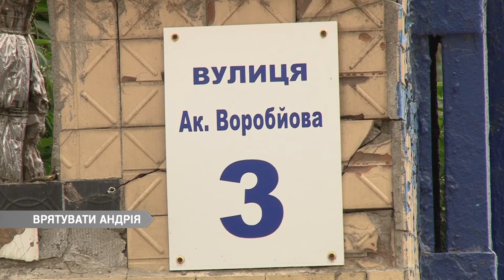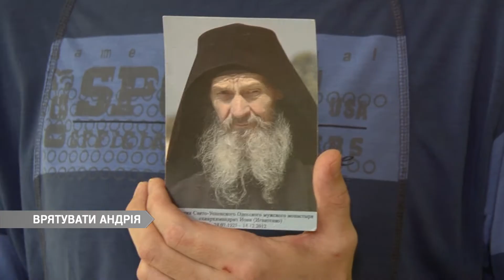В Одессе врачи спасают 16-летнего парня, которого отец чуть не заморил голодом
В Одессе в тяжелом состоянии госпитализировали 16-летнего парня с обезвоживанием и дефицитом веса.
До такого состояния его довел отец – вместо того, чтобы вызвать больному сыну врачей, он считал, что ребенок нуждается в «духовном лечении», связанном с голоданием. Скорую помощь мужчина вызвал, когда истощенный сын не смог даже пить воду.